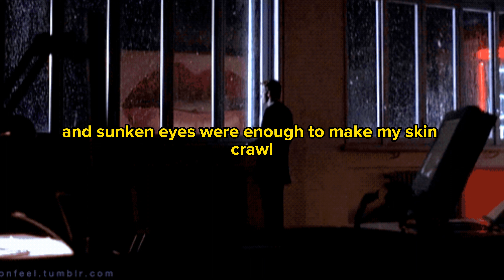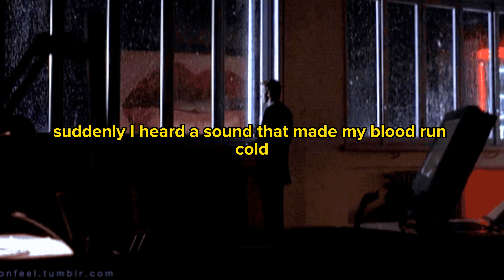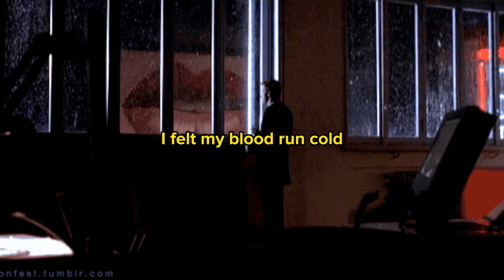5 TRUE Scary Restaurant Horror Stories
In this video, we're presenting 5 terrifying restaurant horror stories that will make your skin crawl. From horrifying food to weird staff, these stories will leave you wondering how you ever let yourself eat out again!

If you're a fan of scary stories, then you'll love this video! We're presenting 5 terrifying restaurant horror stories that will leave you wondering how you ever let yourself eat out again. From horrifying food to weird staff, these stories will leave you on the edge of your seat!